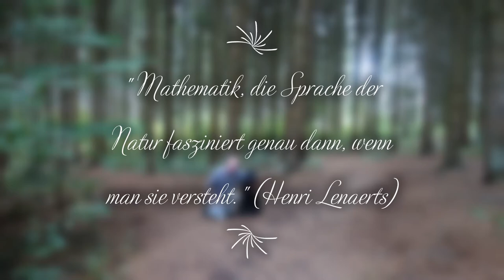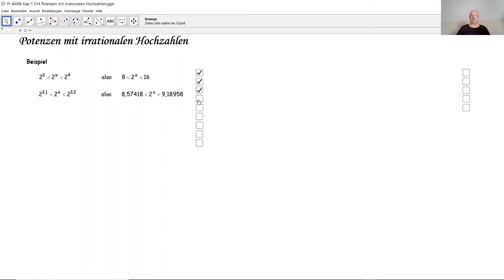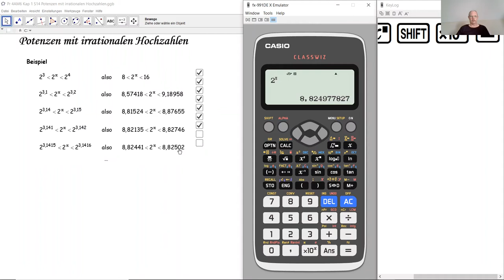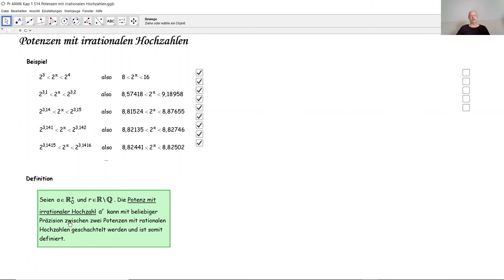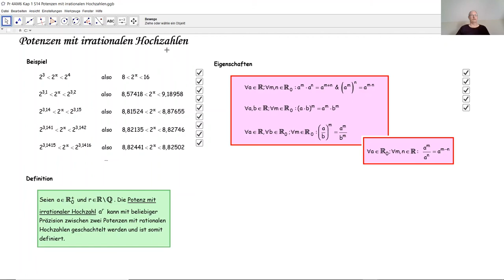Potenzen mit irrationalen Hochzahlen D4012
D4012 Potenzen mit irrationalen Hochzahlen Casio Classwiz fx-991de x